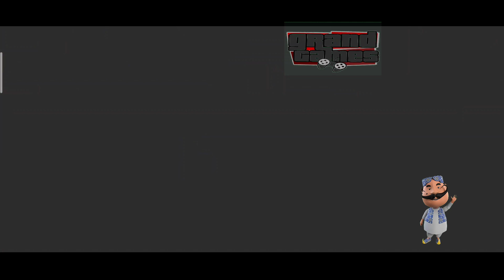spider Fightar Game Level 16 to 20